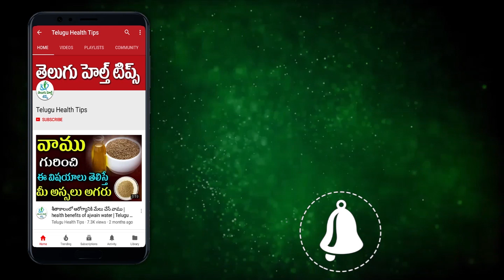భోజనాంతరం లవంగాన్ని నమిలితే..? | Telugu Health Tips | Cloves Tips